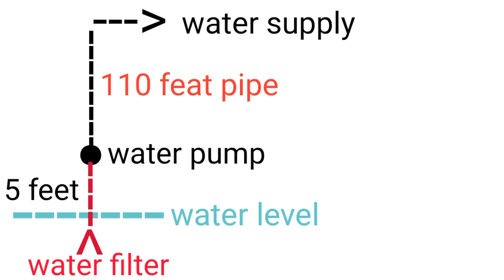150 फीट बोरवेल की गहराई से पंप में बदलाव करके पानी ऊपर लाने का तरीका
150 फीट बोरवेल की गहराई से पंप में बदलाव करके पानी ऊपर लाने का तरीका

दोस्तों science Tech zone यूट्यूब चैनल पर आपका बहुत-बहुत स्वागत है
दोस्तों इस वीडियो में 150 फीट की गहराई से आप लोग किस प्रकार पानी को ऊपर ला सकते हैं दोस्तों में कुछ वीडियो देखने के लिए दिए गए हैं  उनको दे सकते हैं

बोरवेल
वाटर पंप